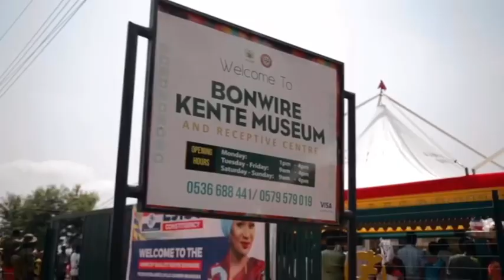Breaking News Second Lady Of The Land Has Involved In Serious Accidents And Her Body Guard Death